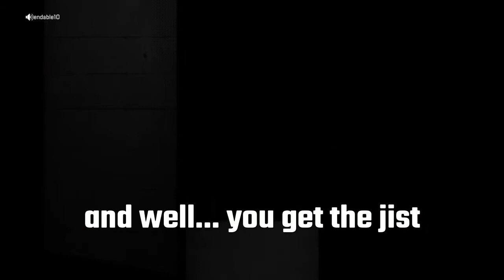I actually faced the most annoying team yet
Imagine losing while cheating